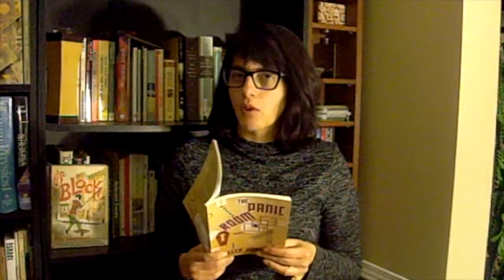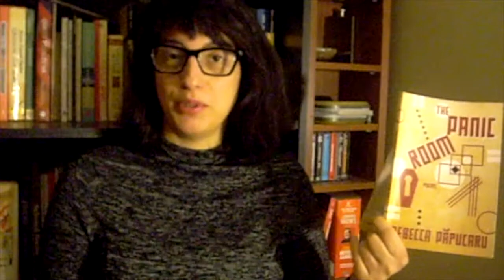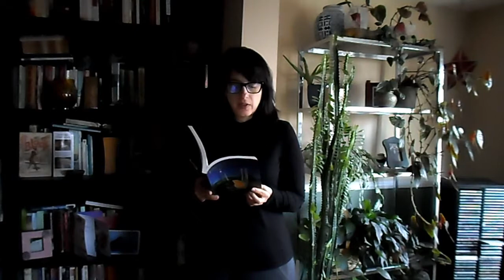Poetry London Online Presents Rebecca Păpucaru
This is episode four, part three of Poetry London's Spring Mini Reading Series.

Beginning on May 20th 2020, these three-part episodes will appear on Wednesdays at 8pm (EDT) on our Facebook page.

Rebecca Păpucaru’s short story “Yentas” won The Malahat Review’s 2020 Novella Prize and will appear in the summer issue. Her short story, “Tropical Conversation” was shortlisted for the Penguin Random House Canada Student Award for Fiction. Her first book, The Panic Room, was awarded the 2018 Canadian Jewish Literary Award for Poetry and was also a finalist for the A.M. Klein Prize for Poetry and longlisted for the Gerald Lampert Memorial Award.

For more about this series, visit poetrylondon.ca.

Thanks to the London Arts Council, Ontario Arts Council, and the Canada Council for the Arts for their support of Poetry London.

Description: This video shows poet Rebecca Păpucaru in front of a bookshelf and a shelf of plants. She holds up a copy of her poetry book, "The Panic Room," and then a copy of The Fiddlehead's Summer Poetry Issue 276 from 2018.